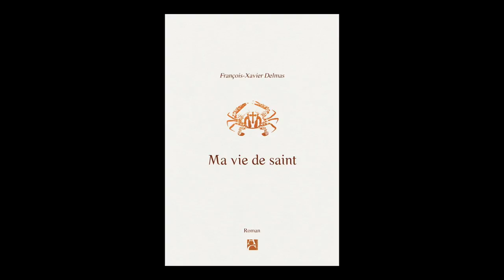François-Xavier Delmas - Ma vie de saint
François-Xavier Delmas vous présente son ouvrage "Ma vie de saint" aux éditions Anne Carrière. Rentrée littéraire automne 2018.